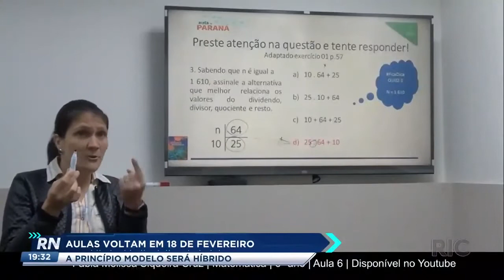Aulas voltam em 18 de fevereiro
O governo do estado definiu que as aulas da rede pública voltam em fevereiro. Apesar da decisão, nem todos os alunos serão obrigados a frequentar as aulas presenciais.